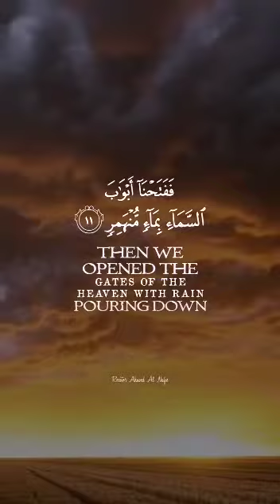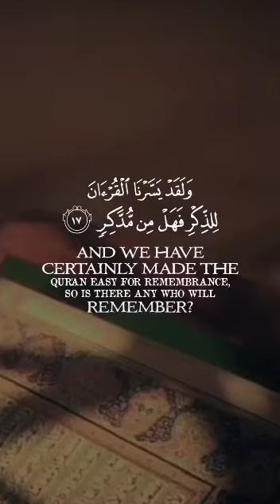Surah Al-Qamar - Quran